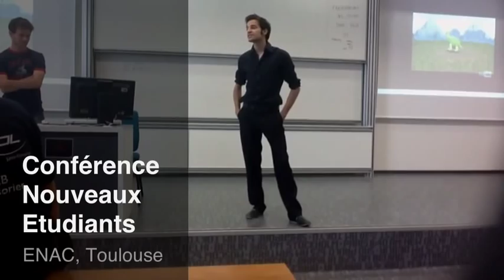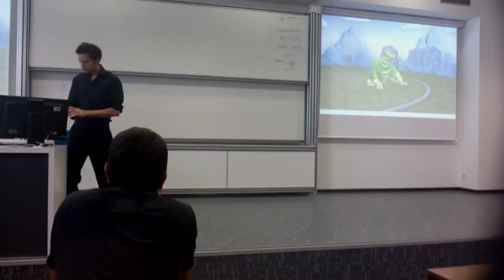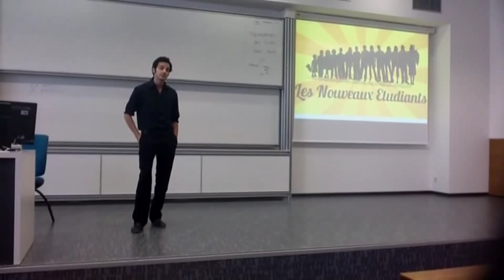Conférence Des Nouveaux Etudiants A L'ENAC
Donnée le 15/09/2011 à l'ENAC Ecole Nationale de l'Aviation Civile à Toulouse.

Cette vidéo est sous license Creative Commons, c'est à dire que vous pouvez l'éditer et la réutiliser à loisir.

LIENS :
Les slides de la conférence (open source)